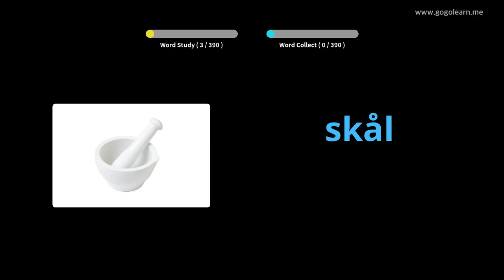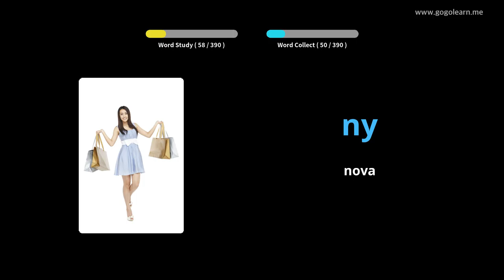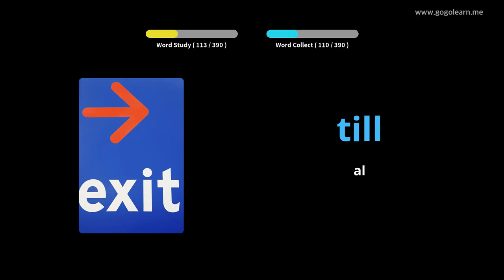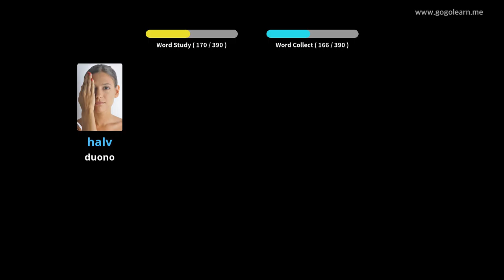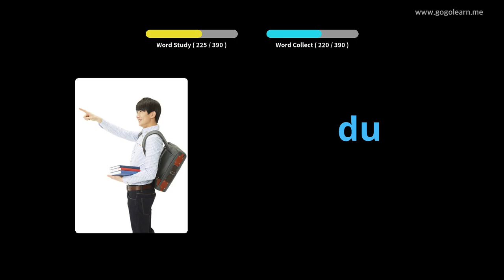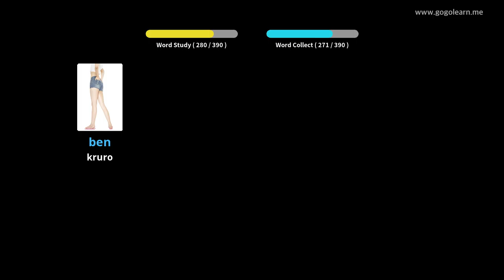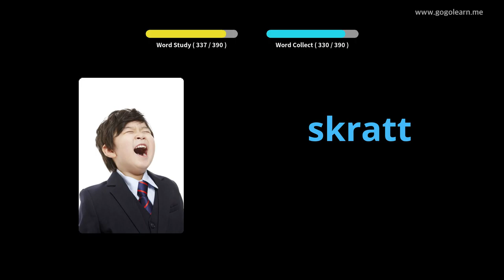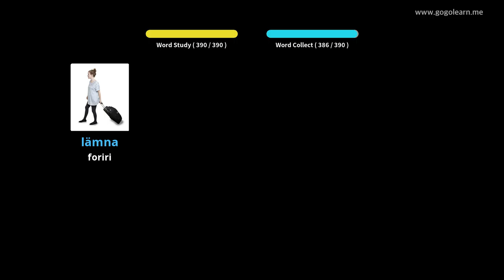Malĉefa Lernejo de Sveda Vokabolo 1 | Golearn